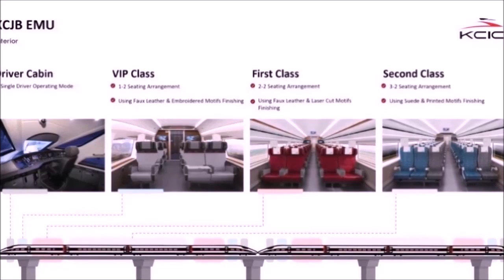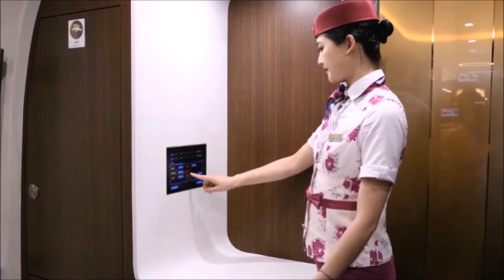Perbandingan Harga Tiket Kereta Cepat di Indonesia, China, Jepang, Korea, Spanyol & Taiwan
Berkaca dari negara lain, kereta cepat alias high speed train menjadi sebuah infrastruktur transportasi yang mampu menunjang mobilitas masyarakat atau turis yang berkunjung.

Namun, untuk menikmati infrastruktur transportasi secanggih kereta cepat memang diperlukan ongkos yang tidak murah. Tiket kereta cepat di berbagai negara di dunia cenderung cukup mahal. Lantas bagaimana dengan Kereta cepat Jakarta Bandung.

Menurut Direktur Utama PT KCIC Dwiyana Slamet Riyadi, Harga tiket Kereta cepat Jakarta Bandung dibandrol mulai dari 250 ribu rupiah hingga 350 ribu rupiah. Tiketnya nanti akan dibagi menjadi tiga kelas, yaitu Kelas II, Kelas I dan VIP.  harga Tiket Yang paling mahal yaitu kelas VIP.

Dalam satu rangkaian kereta cepat terdapat delapan gerbong. Dalam sekali jalan, tersedia 18 tiket VIP, 28 tiket Kelas I dan 555 tiket Kelas II.

Sehingga total ada 601 orang bisa berangkat ke Jakarta atau ke Bandung sekali jalan. Waktu tempuhnya diperkirakan 36-45 menit.

Berikut Daftar harga tiket kereta cepat yang ada di negara lain. Berikut daftarnya.

Kereta cepat China mampu menempuh kecepatan hingga 350 kilometer per jam. Ada lebih dari 2800 pasang kereta cepat di China yang menghubungkan lebih dari 550 kota dan meliputi 33 dari 34 provinsi di negara tersebut.

Kereta cepat China memiliki jalur terpanjang sedunia yakni sepanjang lebih dari 37900 kilometer dan membentang dari Beijing hingga Hong Kong. harga tiket kereta cepat di China lebih mahal daripada harga tiket kereta biasa. Namun, harga tersebut jauh lebih murah ketimbang harga tiket pesawat.

Sebagai perbandingan, kereta biasa alias non-bullet trains dengan rute Beijing-Shanghai memiliki tiket dengan harga 500 yuan atau sekitar 1,1 juta rupiah, sedangkan harga tiket kereta cepat untuk kelas kedua dengan rute yang sama hanya 550 yuan atau 1,2 juta rupiah.

Adapun harga tiket pesawat kelas ekonomi dari Beijing ke Shanghai bisa lebih dari 1000 yuan atau 2 koma 2 juta rupiah keatas.

Kereta cepat di Spanyol bernama Alta Velocidad Espanola (AVE) yang dioperasikan oleh BUMN Keretanya Spanyol, yakni Renfe. AVE memiliki kecepatan hingga 310 kilometer per jam.

AVE beroperasi bukan hanya dalam kota Spanyol, melainkan juga antar negara yang menghubungkan Spanyol dan Prancis. Di dalam kota Spanyol, AVE memiliki rute-rute yang menghubungkan Madrid dengan Barcelona, Sevilla, Leon, Alicante, Malaga dan Valencia.

Harga tiket yang dipatok untuk kereta cepat AVE pun bervariasi tergantung rute dan status penumpang. Berdasarkan ACP Rail Internasional, tiket kereta cepat AVE dengan rute Madrid-Barcelona dibanderol dengan harga 111 euro atau 1 ,8 juta rupiah untuk penduduk lokal, dan 154 euro atau setara 2,5 juta rupiah untuk turis asing.

Kereta cepat di Jepang atau biasa disebut Shinkansen mungkin yang paling terkenal di antara kereta cepat lainnya di dunia. Shinkansen atau kereta peluru adalah pelopor kereta cepat asal Jepang yang digunakan untuk perjalanan jauh dari kota satu ke kota lain di Jepang.

Kecepatan Shinkansen mencapai 320 km per jam sehingga memungkinkan siapa saja untuk mencapai suatu kota di Jepang dengan waktu yang singkat.

Jika anda memiliki kesempatan berkunjung ke Jepang, anda bisa menggunakan Japan Rail Pass untuk bisa merasakan bepergian menggunakan Shinkansen. Japan Rail Pass merupakan tiket terusan yang bisa membuat siapapun bepergian menggunakan kereta, termasuk Shinkansen.

Harga Japan Rail Pass untuk masa tujuh hari dibanderol sebesar 29110 yen atau setara dengan 3,6 juta rupiah. Harga ini dapat dikatakan lebih murah dibandingkan jika harus membeli tiket satu arah Shinkansen yang mencapai 14450 yen atau 1,7  juta rupiah untuk rute Tokyo-Osaka.

Kereta cepat di Korea Selatan dikenal sebagai KTX bullet trains dan memiliki kecepatan 305 kilometer per jam. KTX trains dioperasikan langsung oleh BUMN kereta-nya Korea Selatan, Korail.

Rute populer yang paling sering digunakan masyarakat Korsel dan para turis adalah Seoul-Busan. Namun, pada dasarnya kereta cepat beroperasi pada lima jalur, yakni Gyeongbu, Honam, Gyeongjan, Jeolla dan Gangneung.

Harga tiket yang dibanderol untuk kereta cepat KTX dengan rute Seoul--Busan adalah 80 koma 5 won atau setara dengan 976 ribu rupiah untuk satu kali perjalanan.

Taiwan memiliki kereta cepat yang diberi nama Taiwan High Speed Rail atau THSR. Dengan THSR, masyarakat dan turis di Taiwan bisa berkunjung dari Taipei hingga Kaohsiung hanya dalam sehari.

THSR dapat melaju dengan kecepatan hingga 300 kilometer per jam. Adapun harga tiket yang dibanderol untuk kereta cepat Taiwan atau THRS mulai dari 40 dolar Taiwan atau setara dengan 20 ribu rupiah, hingga 2500 dolar Taiwan atau setara dengan 1,2 juta rupiah tergantung rute mana yang dipilih dan tipe tiketnya.

Untuk harga 40 dolar Taiwan berlaku dari Stasiun Taipei ke Stasiun Nangang, sedangkan harga paling mahal 2500 dolar Taiwan berlaku untuk keberangkatan dari Stasiun Nangang hingga Stasiun Zuoying.